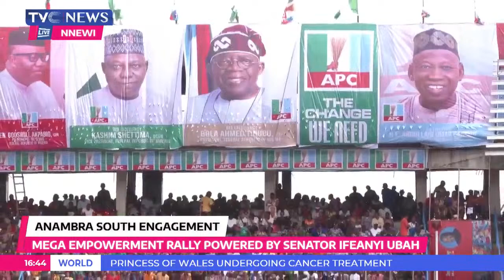[LIVE] NNEWI: ANAMBRA APC COLLOQUIUM MEGA EMPOWERMENT RALLY